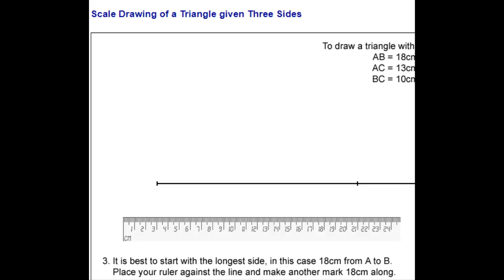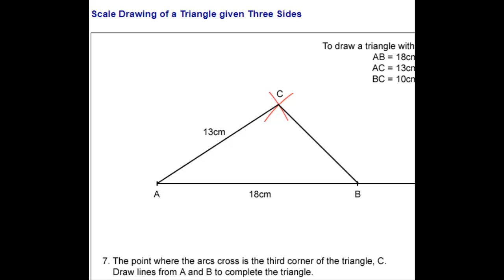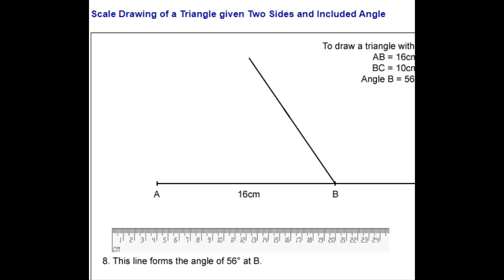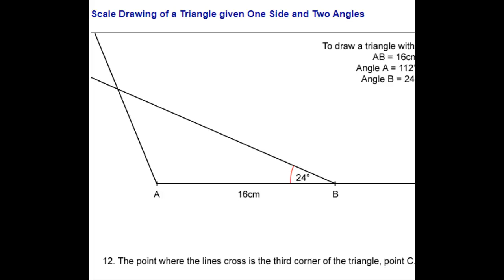Scale Drawing of Triangles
SSS
SAS
ASA